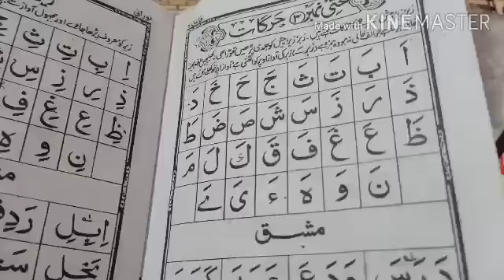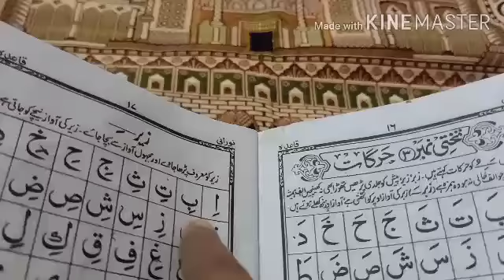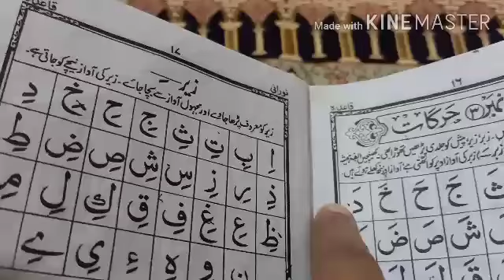Learn Arabic at home (le-33)Reena's channel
Learn Arabic at home(Telugu, hindi)